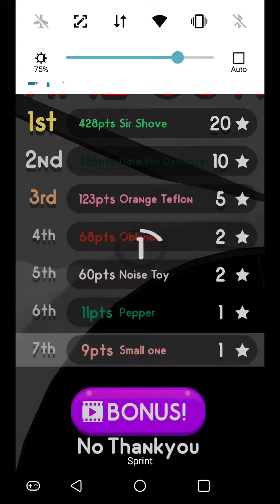Hole game other day